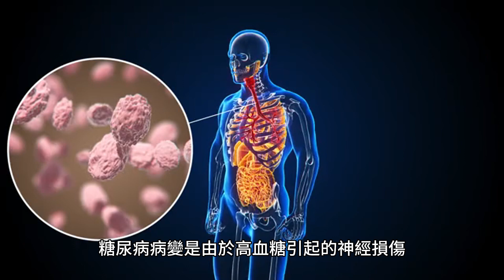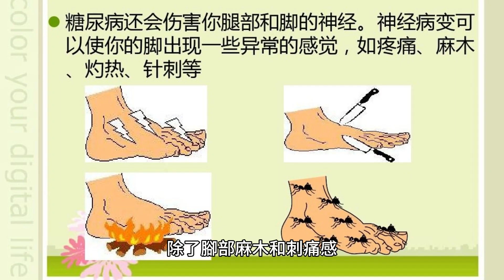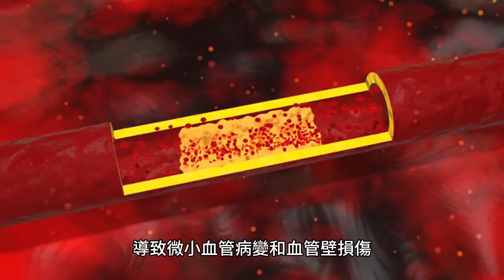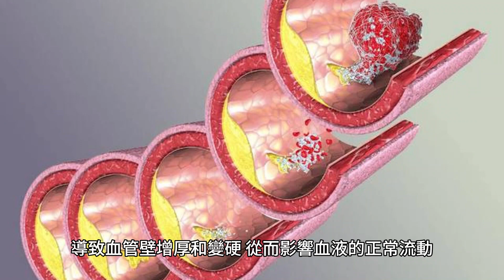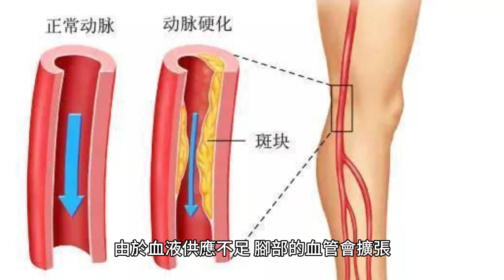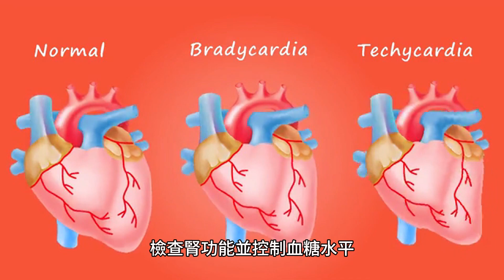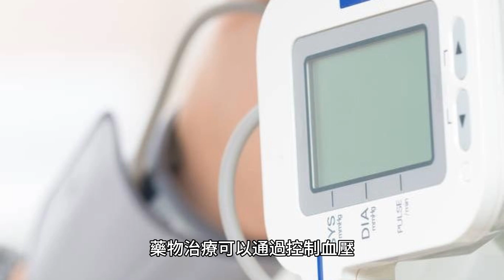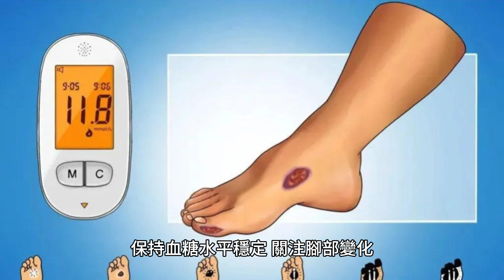血糖高了，看腳就知道？出現3種腳部變化，提醒你及時降糖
高血糖是一種常見的代謝性疾病，如果不及時降糖，可能會引發一系列並發癥。

通過觀察腳部變化，我們可以更早地發現高血糖的跡象，從而及時采取措施降低血糖水平，保護身體健康。

一、腳部麻木和刺痛感
長期高血糖對神經系統的影響是糖尿病患者常見的並發癥之一。這種病癥被稱為糖尿病病變，它會導致神經受損，進而引發一系列癥狀。最初，患者可能會感到腳部麻木和刺痛感，這種感覺類似於被針紮或刺痛。

糖尿病病變是由於高血糖引起的神經損傷，尤其是末梢神經（腳部神經）受到影響最為明顯。高血糖會損害神經的結構和功能，導致神經傳導速度減慢，從而產生癥狀。

腳部麻木是最早出現的癥狀之一。

患者可能會感到腳部失去了一部分感覺，就像踩在棉花上一樣。這是因為高血糖損害了神經末梢，使其無法傳遞正常的感覺信號到大腦。這種麻木感可能會逐漸加重，甚至擴展到腳踝和小腿。

患者可能會感到腳部刺痛。

這種刺痛感常常被形容為針紮或刺痛的感覺，有時會伴隨著刺痛感的電擊樣疼痛。這是因為神經受損導致了異常的神經沖動傳遞，使得患者感受到疼痛。這種刺痛感可能會在夜間加重，影響患者的睡眠質量。

除了腳部麻木和刺痛感，長期高血糖還可能引發其他癥狀。

例如，患者可能會感到腳部或腿部的麻木，導致步態不穩，容易摔倒。他們可能會出現肌肉無力、腿部抽筋和走路困難等癥狀。此外，病變還可能導致性功能障礙、消化不良和尿失禁等問題。

高血糖到糖尿病病變是一個漸進的過程，癥狀會隨著時間的推移逐漸加重。因此，早期診斷和治療非常重要。糖尿病患者應該定期檢查血糖水平，並定期進行神經系統的評估。一旦出現病變的癥狀，患者應及時就醫，尋求專業的治療。

二、腳部潰瘍和潮紅
高血糖是一種常見的糖尿病癥狀，長期高血糖狀態會對血液循環產生不利影響，導致微小血管病變和血管壁損傷。這種情況下，血液供應不足會導致腳部組織受損和潰瘍形成。患者可能會出現腳部潮紅、發熱、疼痛和潰瘍的癥狀。

高血糖會對血液循環產生負面影響，主要是由於高血糖引起的微小血管病變和血管壁損傷。高血糖會使血液中的糖分子與蛋白質結合，形成糖基化終產物，這些物質會在血管壁上沈積，導致血管壁增厚和變硬，從而影響血液的正常流動。此外，高血糖還會引起血小板聚集和血液黏稠度增加，進一步加劇了血液循環的問題。

由於血液供應不足，腳部組織會受到損害。正常情況下，血液通過血管供應足夠的氧氣和營養物質給身體各個部位，包括腳部。然而，高血糖狀態下，由於血液循環受阻，腳部組織無法獲得足夠的氧氣和營養物質，從而導致組織損傷。

腳部潮紅是高血糖導致的血液循環障礙的一個常見癥狀。由於血液供應不足，腳部的血管會擴張，以增加血液流量。這會導致腳部皮膚變紅，給人一種潮紅的感覺。

發熱是由於腳部組織受損引起的炎癥反應。當組織受損時，身體會釋放炎癥介質，如白細胞和細胞因子，以應對損傷。這些炎癥介質會引起局部組織發熱，從而導致腳部發熱的感覺。

疼痛是高血糖導致的病變的結果。高血糖會損傷神經系統，尤其是末梢神經。這會導致疼痛、刺痛和麻木感。當腳部組織受損時，神經末梢會受到更嚴重的損傷，進一步加劇了疼痛的感覺。

潰瘍是腳部組織受損的嚴重後果。由於血液供應不足和病變，腳部組織容易受到外界刺激和壓力的傷害。即使是微小的創傷，也可能因為血液循環不良而無法得到及時修覆，從而逐漸發展成潰瘍。潰瘍是指皮膚或黏膜上的一塊破損區域，通常是由於組織壞死或潰瘍形成的。

三、腳部水腫和足底凸起
高血糖引起的腎臟損害是糖尿病的常見並發癥之一。腎臟是排除體內廢物和調節體液平衡的重要器官，當腎臟功能受損時，體內廢物無法有效排出，導致水分瀦留和水腫。腳部是體內水分瀦留的典型表現，患者可能會出現腳部水腫和足底凸起的情況。如果出現這種情況，應及時咨詢醫生，檢查腎功能並控制血糖水平。

除了腳部水腫和足底凸起，糖尿病腎病還會導致其他癥狀，如尿量增多、尿頻、尿液混濁等。這是由於腎臟受損後無法有效過濾血液中的廢物和多余的液體，導致尿液中出現異常。

糖尿病引發腎病的發生機制涉及多個方面。

（1）高血糖會導致腎小球濾過膜的損傷，使其對蛋白質的選擇性過濾能力下降。這會導致蛋白質從尿液中泄漏出來，形成蛋白尿。

（2）高血糖還會引起腎小管的損傷，導致尿液中的廢物無法被有效排除。最後，高血糖會導致腎血管病變，進一步影響腎臟的正常功能。

為了預防和治療糖尿病腎病，控制血糖水平是至關重要的。良好的血糖控制可以減緩腎臟損傷的進展。此外，合理的飲食和生活習慣也是預防糖尿病腎病的重要措施。限制鹽的攝入、適量飲水、避免過度勞累等都有助於減輕腎臟負擔。

對於已經發展為糖尿病腎病的患者，及時的治療也非常重要。常見的治療方法包括藥物治療和腎臟替代治療。藥物治療可以通過控制血壓、降低血脂、減少蛋白尿等方式來保護腎臟功能。腎臟替代治療包括透析和腎移植，適用於腎功能嚴重受損的患者。

通過觀察腳部變化，我們可以及早發現高血糖的跡象，提醒自己及時降糖。腳部麻木和刺痛感、潰瘍和潮紅、水腫和足底凸起等變化都可能與高血糖相關。

如果出現這些癥狀，應及時就醫，並采取措施控制血糖水平，以預防並發癥的發生。

除了降糖藥物，合理的飲食控制、適量的運動和健康的生活方式也是降低血糖的重要手段。

保持血糖水平穩定，關注腳部變化，我們可以更好地保護自己的健康。